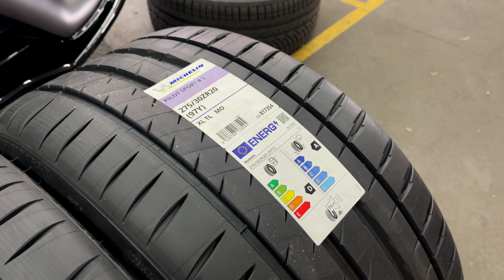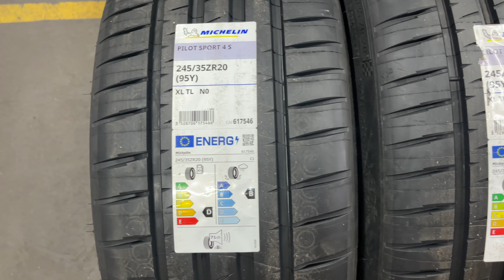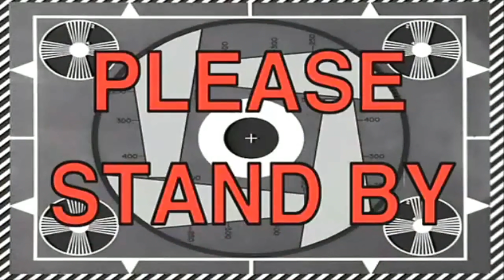NOILE JANTE PENTRU MERCEDES *M-A OPRIT POLITIA*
►MUZICA DIN ACEST CLIP ESTE DE PE EPIDEMIC SOUNDS 🔥
(CEL MAI TARE SITE DE MUZICA NO COPYRIGHT)